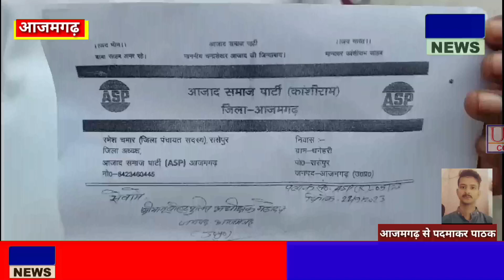आजमगढ़ सरदहा बाजार डबल मर्डर में मुख्य अभियुक्त अभी भी पुलिस की पहुंच से दूर